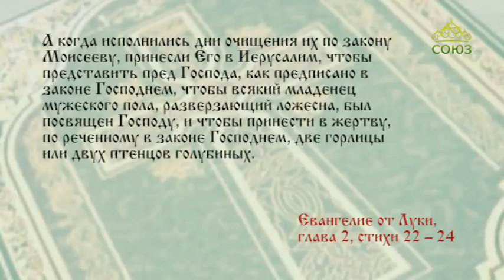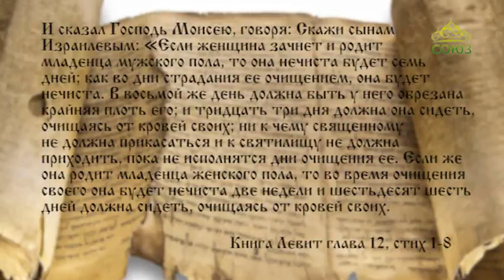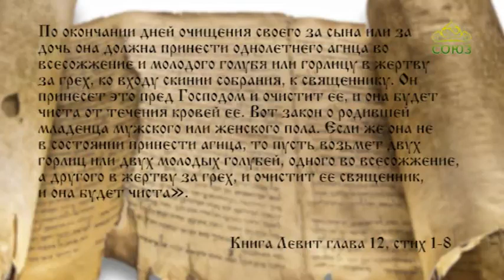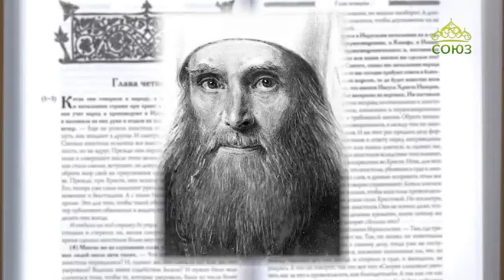Читаем Евангелие вместе с Церковью 14 марта 2018г. Продолжение цикла программ ответов на вопросы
Дева Мария после рождения своего Сына должна была принести в храме жертву «за грех». О каком грехе идет речь для женщины, родившей ребенка в браке? Является ли правило, ограничивавшее женщину в течение определенного времени после родов в посещении храма, которому должна была следовать и Богородица, всего лишь ветхозаветным или оно перешло уже и в Новый Завет?
14 марта. Великий пост. Продолжение цикла программ ответов на вопросы по текстам Евангелий
Толкование Священного Писания Святыми Отцами Православной Церкви: